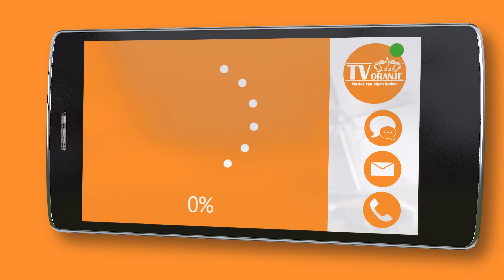TV Oranje app videoboodschap - Claudia Huisveld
Via de TV Oranje app stuurde Claudia Huisveld een videoboodschap in. Wil je ook een videoboodschap inspreken? Download dan nu de TV Oranje app op je telefoon of tablet